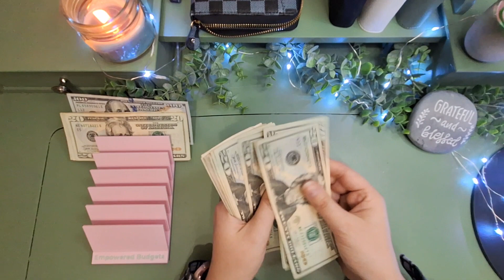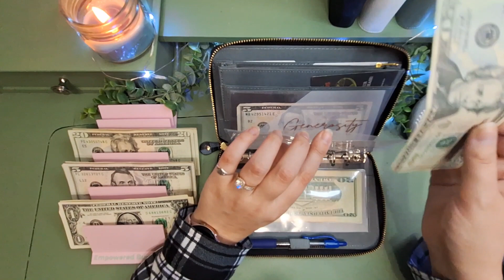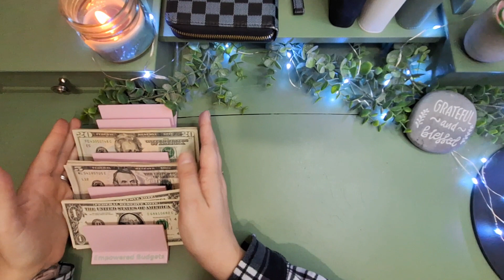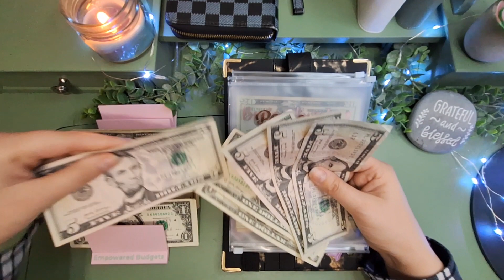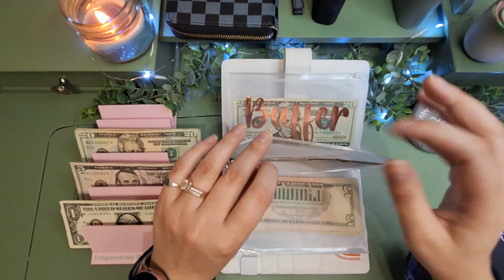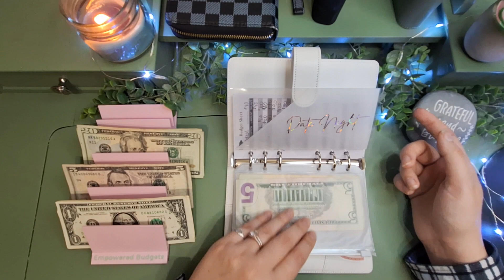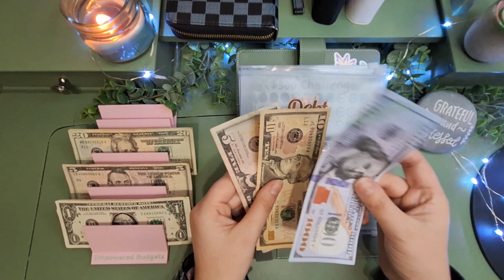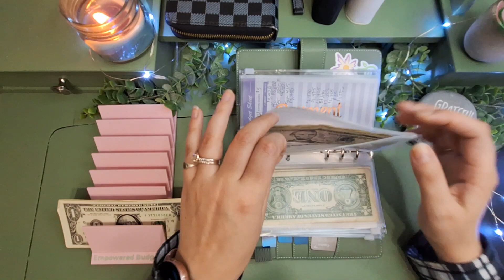Cash Envelope Stuffing | December 15th Paycheck | Bi-Monthly Income | Ramsey Inspired | FI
Welcome to Empowered Budgets! Thank you for clicking on this video and joining me on my debt free journey. This is a cash stuffing video. I hope you enjoy!

Fetch Rewards: Get gift cards from scanning receipts! Use my code NU135A

Upside app: Get cash back on gas! Use my code 2VQWWE

Products

Cash Envelope Wallet

Cash Envelopes in my wallet: jessdreamscreations on etsy.

White Binder with most envelopes: CloverLilly Designs on etsy

Cash Tray: Lette’s Print

Credit Cards: ***PLEASE DO NOT USE THESE IF YOU ARE NOT A CREDIT CARD PERSON. DO NOT GET INTO DEBT. I AM ONLY SHARING WHAT I DO. I PAY NO INTEREST.***

(I do get a referral bonus if you use the links below, do not feel obligated to use them.)